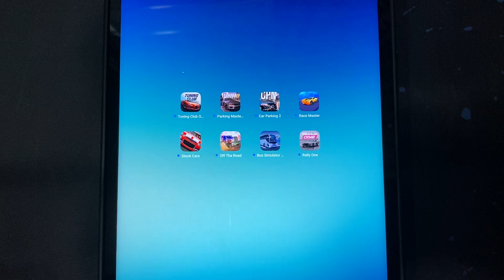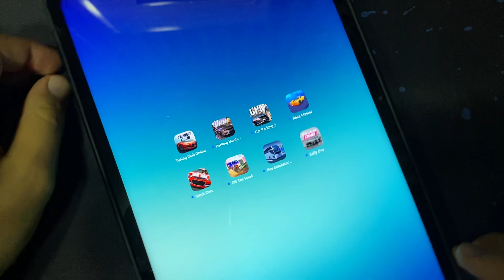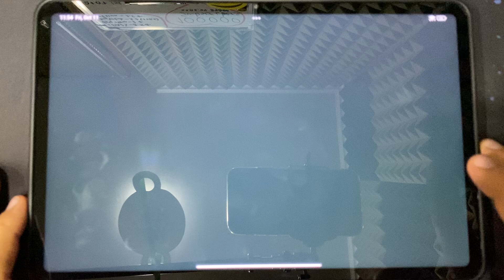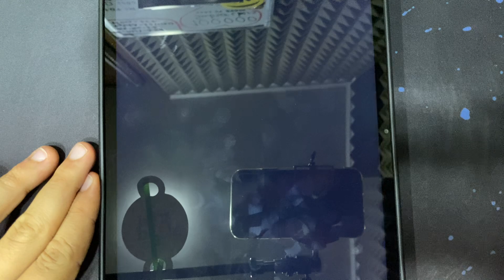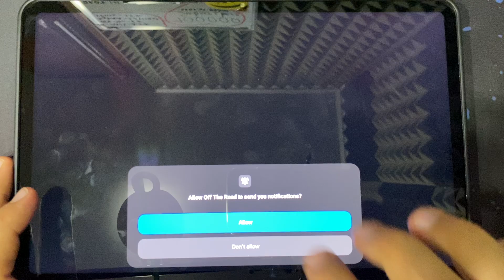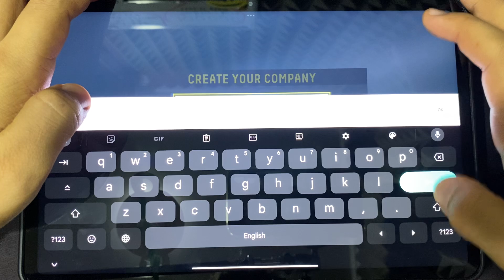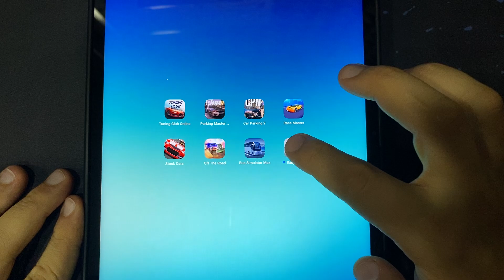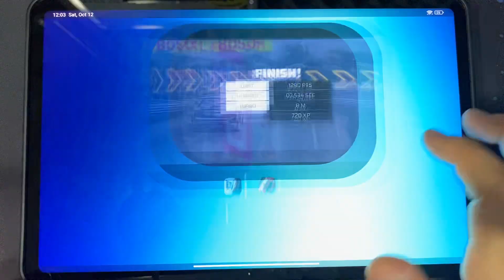Turning Club Online, Parking Master, Car Parking 2, Race Master, Stock Cars, Off The Road, Rally One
In this video we will play Mobile Car Games!
Games in this video: Turning Club Online, Parking Master, Car Parking 2, Race Master, Stock Cars, Off The Road, Bus Simulator Max, Rally One